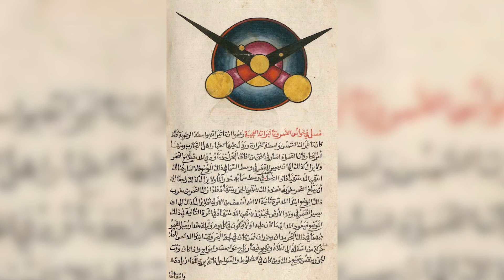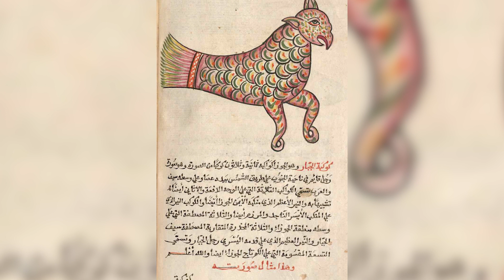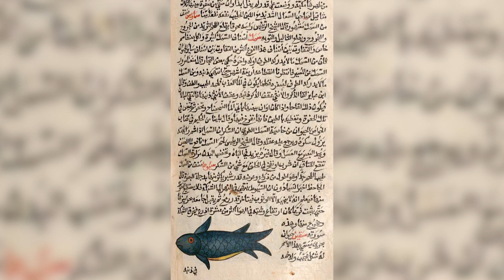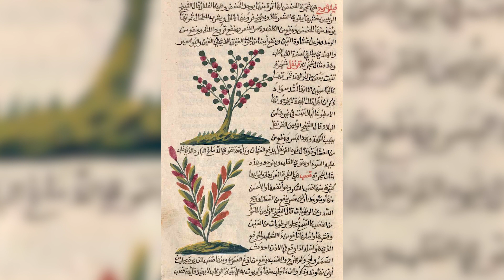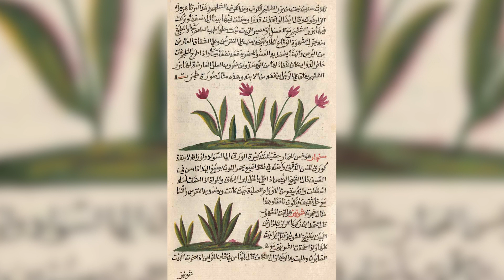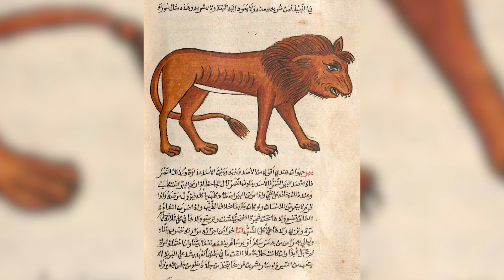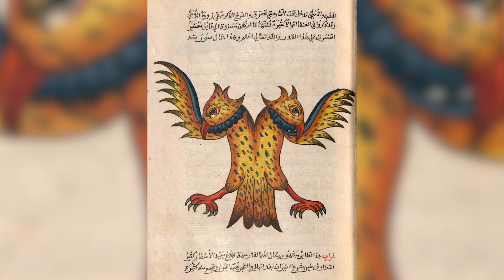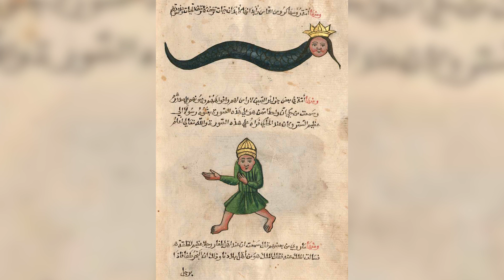The Wonders of Creation - Year 1770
Not for the faint of heart - 33 minutes of this cosmography by Zakarīyā Ibn Muhammad al-Qazwīnī (circa 1203--83), Kitāb'Ajā'ib al-makhlūqāt wa-gharā'ib al-mawjūdāt (The wonders of creation, or literally, Marvels of things created and miraculous aspects of things existing), enjoyed great popularity in the Arab world and was transmitted in numerous copies for centuries. This version at the Bavarian State Library in Munich, Germany, is undated, but a strikingly similar manuscript in the National Library of France bears the date 1762. The script, style, and color spectrum of the depictions suggest that both manuscripts were produced in the same workshop, which may have been in Palestine. The illustrations appear naïve and resemble depictions in Christian Arabic manuscripts of the 18th century. Some of the miniatures reveal that occasionally the total composition of the painting was copied by tracing. Some figures seem to be cut off, although there are no frames in which the illustrations were supposed to be set. Compared to the edition of 1280, the manuscript bears witness to a remarkable decline in the artistic quality of Arab painting. Al-Qazwīnī was born in the Persian town of Qazwīn and worked as a legal expert and judge in Persia and Iraq. He is also known for his geographical dictionary, Athat al-bilad wa-akhbar al-'ibad (Monument of places and history of God's bondsmen), which like his cosmography reflects learning in a wide range of disciplines.

Created / Published
Palestine : [publisher not identified], [1750 to 1770]

Music
Falkirk - AlanFrijns